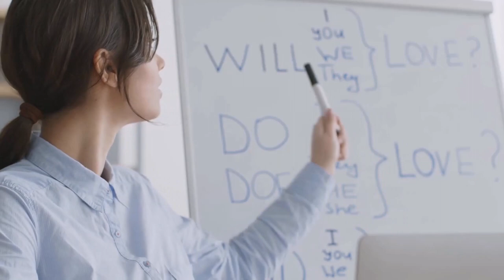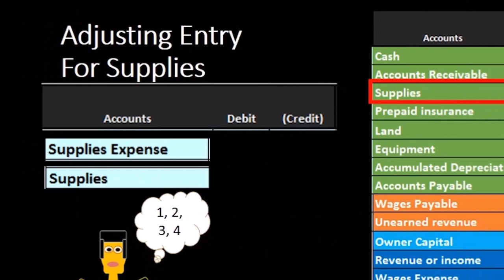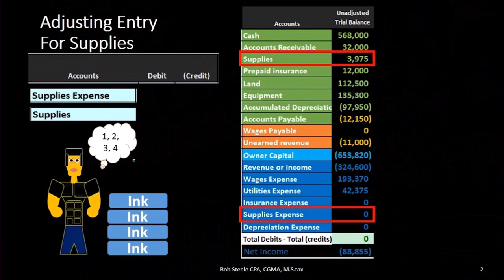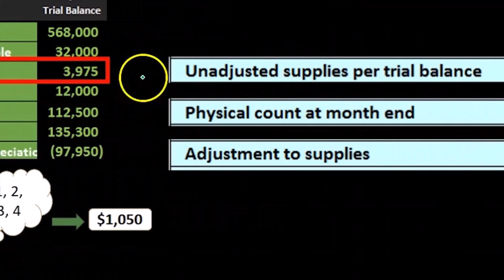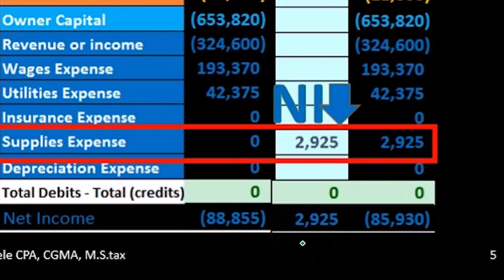Ajuste de suministros de entrada 5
Ajuste de suministros de entrada
Ajuste del proceso de pensamiento de asiento de diario